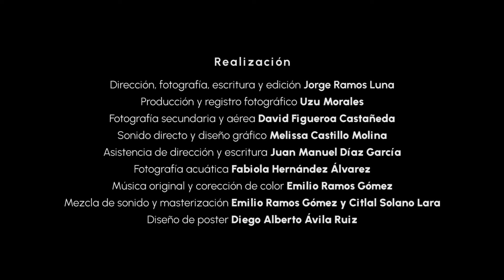Donde descansa el mar (Trailer). Breve historia del Museo Marino Comunitario de Tecolutla, Veracruz.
El museo marino comunitario de Tecolutla guarda las riquezas y tesoros de la costa norte de Veracruz, recolectadas por los pescadores del pueblo durante más de treinta años. Cada día recibe visitantes y turistas curiosos quienes pueden recorrer sus salas observando corales, peces petrificados, cocodrilos vivos y los restos de un monstruo marino.

Con los testimonios de
Arturo Cesareo Sánchez
Jorge Hernández Bonilla
Estela Saqui Ríos
Diego Zepeta Hernández

Participantes en la producción
José Alfredo García Rodríguez
Juan Carlos Hernández Bonilla
Jorge Misael Hernández Jiménez,
Luis Fernando Martínez García
José Méndez Bello

Realización
Dirección, fotografía, escritura y edición: Jorge Ramos Luna
Producción y registro fotográfico: Uzu Morales
Fotografía secundaria y aérea: David Figueroa Castañeda
Sonido directo y diseño gráfico: Melissa Castillo Molina
Asistencia de dirección y escritura: Juan Manuel Díaz García
Fotografía acuática: Fabiola Hernández Álvarez
Música original y corrección de color: Emilio Ramos Gómez
Mezcla de sonido y masterización: Emilio Ramos Gómez y Citlal Solano Lara
Alimentación del equipo: Ofelia Jimenez Lauranchet
Diseño de poster: Diego Alberto Ávila Ruiz